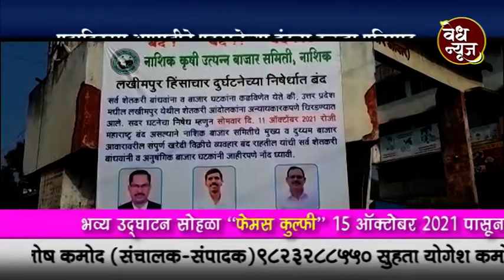नाशिक जिल्ह्यातील बाजार समित्या बंद / महाविकास आघाडीने पुकारलेल्या बंदला क्रूऊबा प्रतिसाद.